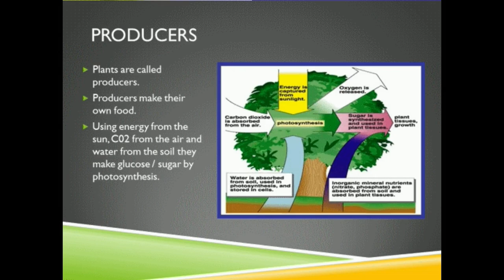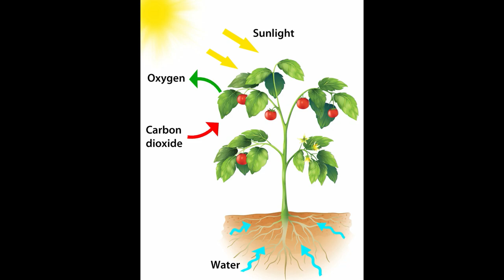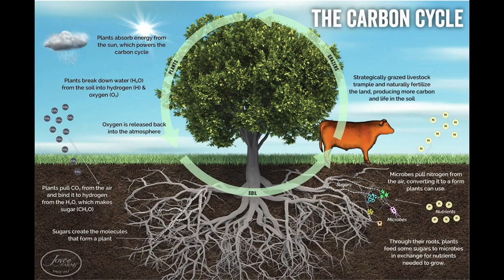where do tree and plants get their mass from?From which stuff trees and plants are made off?(हिंदी)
In this video we had tried to find the answers of the question that
where do trees and plants get their mass from?
from which stuff trees and plants are made off?
what is the role of photosynthesis in this.
why trees are important for us and carbon cycle.